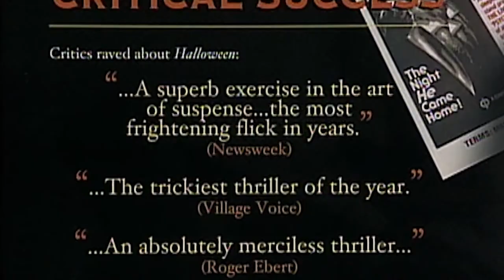A Brief Look At John Carpenter's Early Films And ‘Halloween’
To kick off the Halloween season, David looks back at the early films of filmmaker John Carpenter, along with one of his most iconic films, the 1978 horror classic Halloween.

This is an episode of The DVD Shelf Short Cuts, which are highlights taken from older DVD Shelf review videos with remastered picture (and sometimes audio) and brand-new pop-up trivia boxes. The full episode this segment was taken from was originally produced in 2011 and can be found